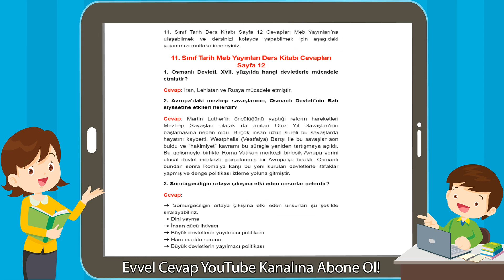11. Sınıf Tarih Meb Yayınları Ders Kitabı Cevapları Sayfa 12